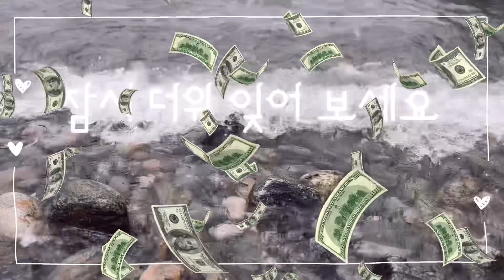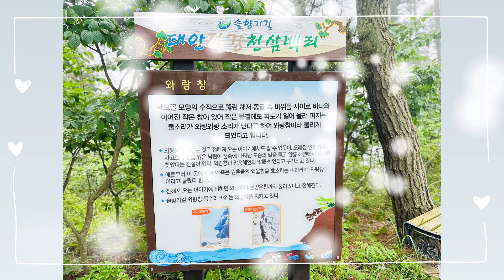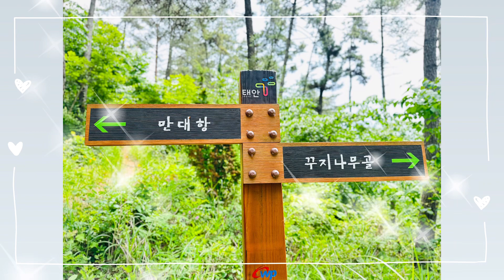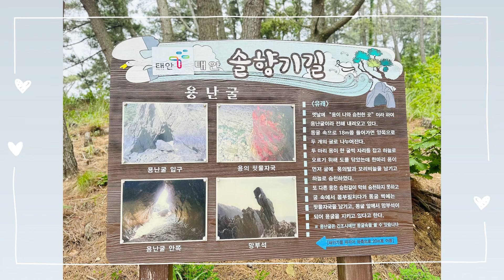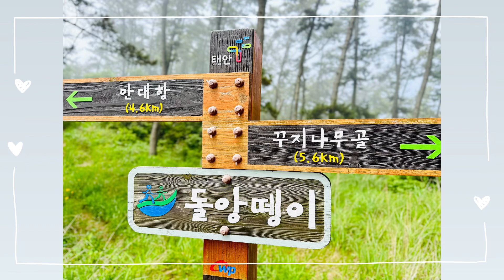충남태안솔향기길에서생긴일#여행#산악회#명산#바다#곤지암tv